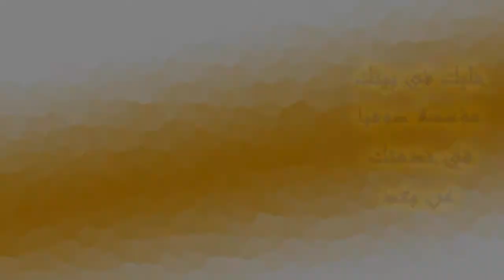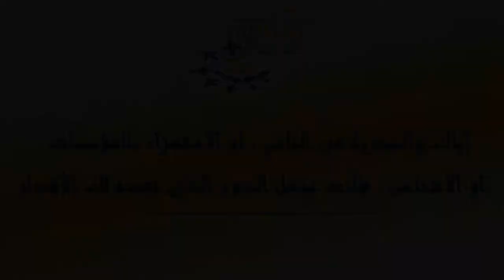Othman Chouhaibi - Je remercie mon établissement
Les élèves de l'établissement SOPHIA ont pris une initiative spontanée envers leur établissement en réalisant des vidéos de remerciements individuelles.